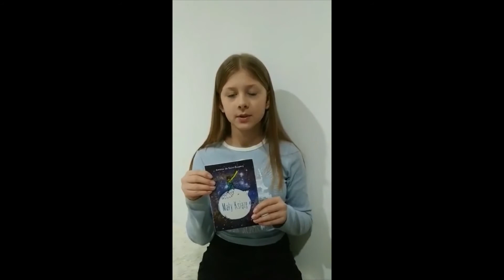Moda na czytanie